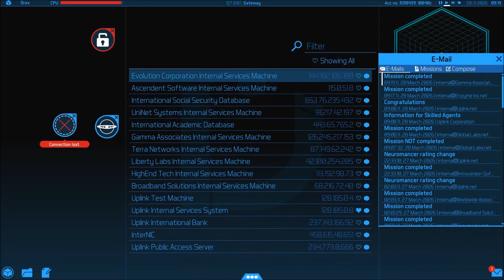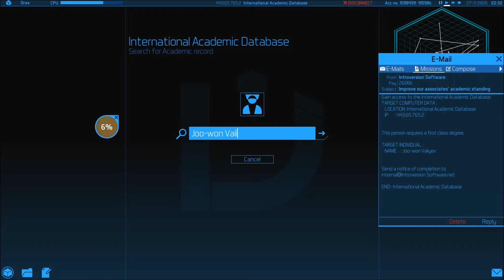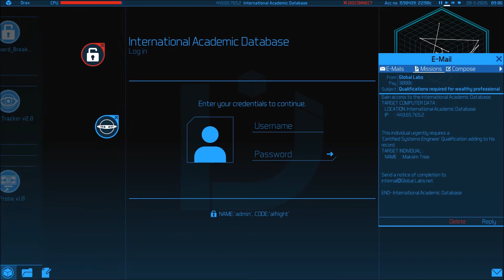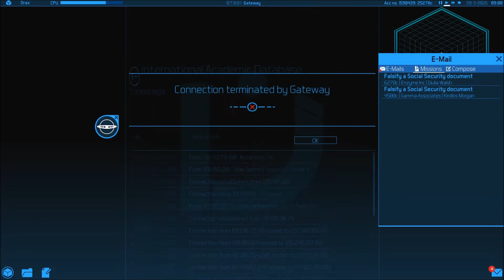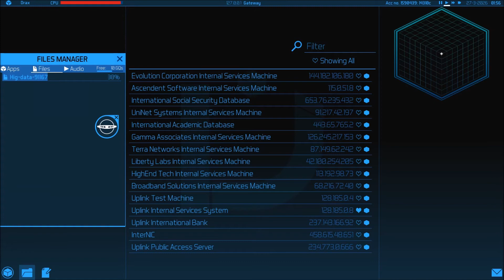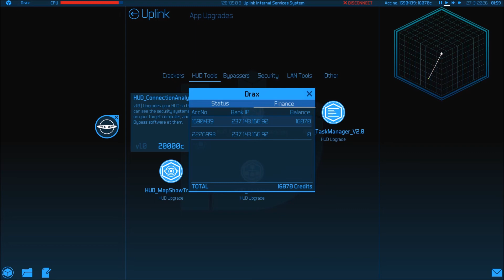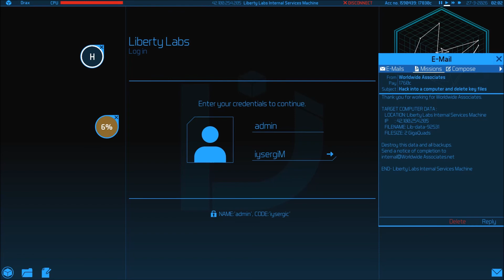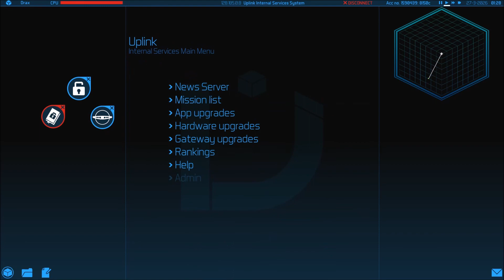Uplink OS - Recenzja 2021